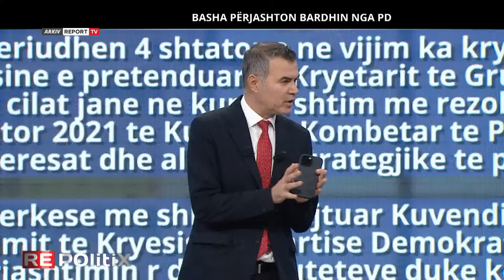Repolitix - Basha përjashton Bardhin nga PD (10 Tetor 2023)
Përçarja në Partinë Demokratike është thelluar edhe më tepër, ndërsa tashmë është ndarë një tre pjesë. Anëtari i kryesisë, Azgan Haklaj, i ftuar në emisionin Repolitix në Report Tv thotë se Gazment Bardhi ka mbetur një mashtrues ordiner e se nuk mundet që të përqeshë PD-në.